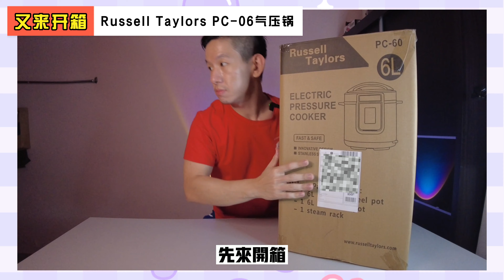||又來開箱|| Russell Taylors PC-06氣壓鍋 第一次用電子氣壓鍋覺得省電、省時間 👍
攝影器材 :DJI POCKET2
剪輯設備 : Matepad Pro 12.6
剪輯軟體 : 剪映